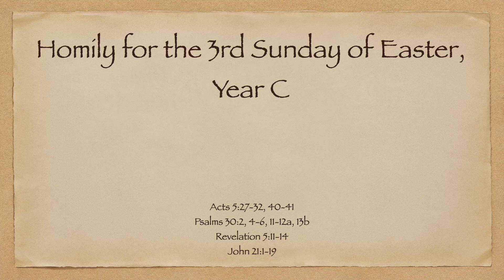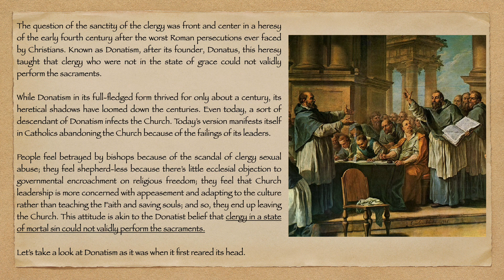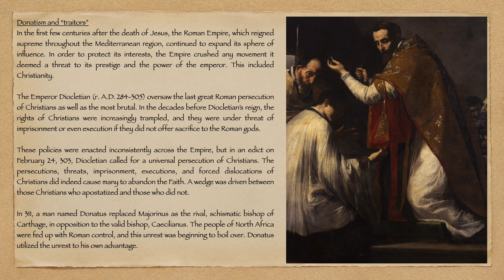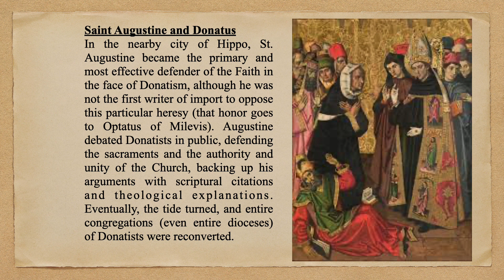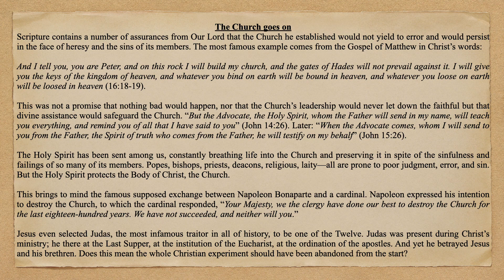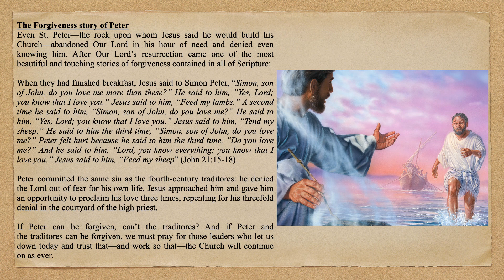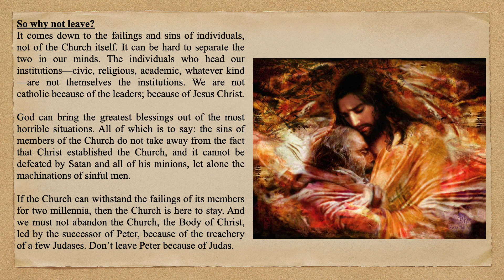Don't leave Peter because of Judas - 3rd Sunday of Easter Year C 2022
Don’t Leave Peter because of Judas
The question of the sanctity of the clergy was front and center in a heresy of the early fourth century after the worst Roman persecutions ever faced by Christians. Known as Donatism, after its founder, Donatus, this heresy taught that clergy who were not in the state of grace could not validly perform the sacraments.

While Donatism in its full-fledged form thrived for only about a century, its heretical shadows have loomed down the centuries. Even today, a sort of descendant of Donatism infects the Church. Today’s version manifests itself in Catholics abandoning the Church because of the failings of its leaders.

People feel betrayed by bishops because of the scandal of clergy sexual abuse; they feel shepherd-less because there’s little ecclesial objection to governmental encroachment on religious freedom; they feel that Church leadership is more concerned with appeasement and adapting to the culture rather than teaching the Faith and saving souls; and so, they end up leaving the Church. This attitude is akin to the Donatist belief that clergy in a state of mortal sin could not validly perform the sacraments.

Let’s take a look at Donatism as it was when it first reared its head.

Donatism and “traitors”
In the first few centuries after the death of Jesus, the Roman Empire, which reigned supreme throughout the Mediterranean region, continued to expand its sphere of influence. In order to protect its interests, the Empire crushed any movement it deemed a threat to its prestige and the power of the emperor. This included Christianity.

The Emperor Diocletian (r. A.D. 284-305) oversaw the last great Roman persecution of Christians as well as the most brutal. In the decades before Diocletian’s reign, the rights of Christians were increasingly trampled, and they were under threat of imprisonment or even execution if they did not offer sacrifice to the Roman gods.

These policies were enacted inconsistently across the Empire, but in an edict on February 24, 303, Diocletian called for a universal persecution of Christians. The persecutions, threats, imprisonment, executions, and forced dislocations of Christians did indeed cause many to abandon the Faith. A wedge was driven between those Christians who apostatized and those who did not.

In 311, a man named Donatus replaced Majorinus as the rival, schismatic bishop of Carthage, in opposition to the valid bishop, Caecilianus. The people of North Africa were fed up with Roman control, and this unrest was beginning to boil over. Donatus utilized the unrest to his own advantage.

Traditores
Majorinus, the man Donatus replaced, was elected in opposition to the valid bishop of Carthage, who people felt had been too lenient with the so-called traditores, the people who gave in to Roman persecution and abandoned their Faith.

The traditores faced the severest of penalties for failing to cooperate with the emperor’s dictates: imprisonment or death if they did not hand over relics or burn scriptures or renounce their faith or offer sacrifice to Roman gods. The sin of the traditores, apostasy, was seen by many Christians as the most heinous of offenses from which there was no coming back.

When the persecutions ended, a practical question arose: when a priest or deacon was a traditore, could he be allowed to resume his ministry? Of course, with true contrition he could be reconciled to the Church through confession, at which point he would be allowed to return to ministry and to administering the sacraments to the Christian people.

An ancient city, Carthage was a hub of Mediterranean trade and thus was able to exert influence throughout the region. Donatus was a shrewd, charismatic rhetorician who was able to spread his teachings against the established Church because many in North Africa began to see Catholicism as a form of foreign domination, tantamount to Roman rule. Donatus drew huge crowds when he spoke. He ordained hundreds of priests who spread out and took his teaching around the region, establishing schismatic churches wherever Catholics could be found.

Saint Augustine and Donatus
In the nearby city of Hippo, St. Augustine became the primary and most effective defender of the Faith in the face of Donatism, although he was not the first writer of import to oppose this particular heresy (that honor goes to Optatus of Milevis). Augustine debated Donatists in public, defending the sacraments and the authority and unity of the Church, backing up his arguments with scriptural citations and theological explanations. Eventually, the tide turned, and entire congregations (even entire dioceses) of Donatists were reconverted.